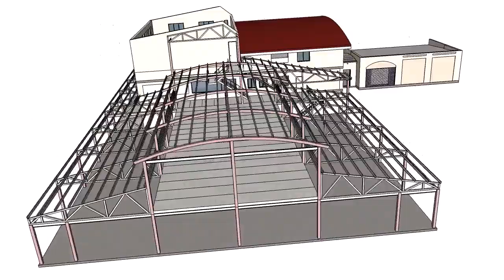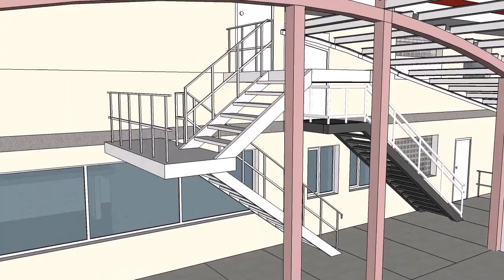edificiocharli 2018 VIDEO